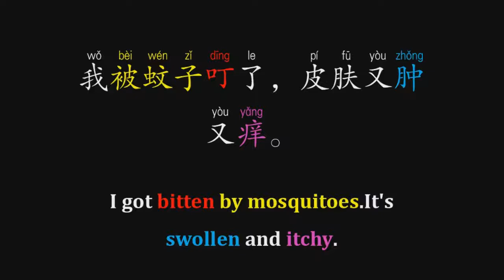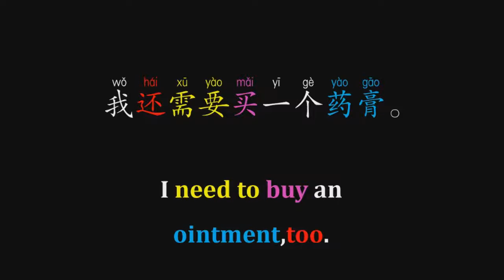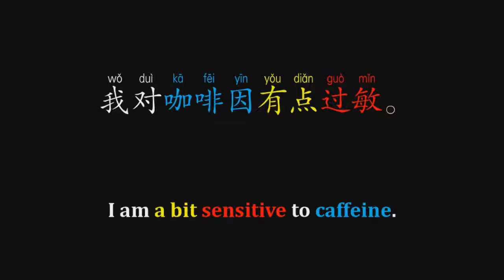Drugstore and hospital, how to speak daily chinese easily